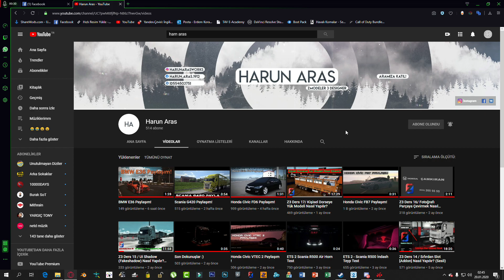Kanal Tanıtımı (Harun Aras)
Arkadaşlar Sesim Az Cıkmıs Olabilir Annem Yattığı İçin Yüksek Konuşamadım Kanala Destek Verin. :) Pişman Olmazsın